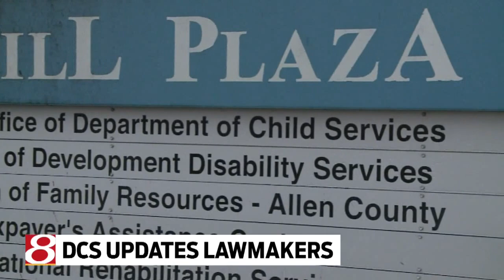Indiana Child Services department updates lawmakers